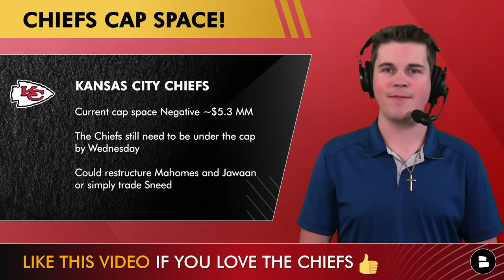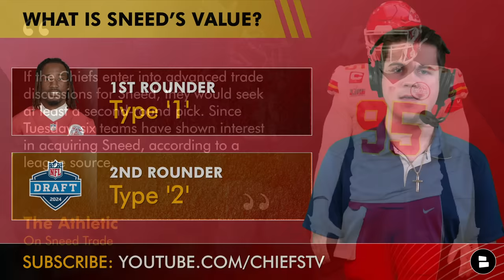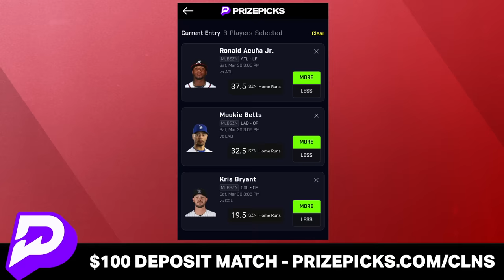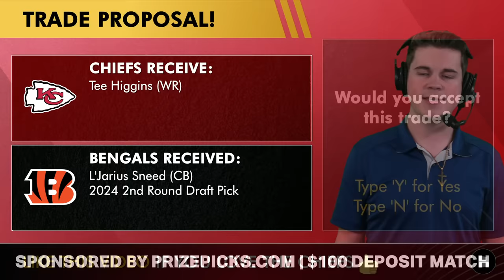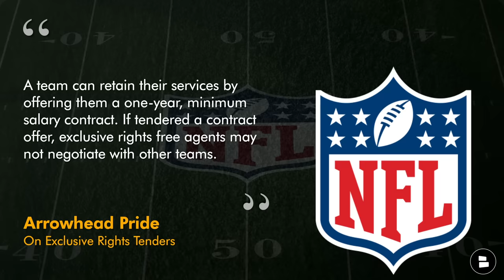Chiefs Rumors: SPLASH Move Coming For Kansas City After Chris Jones Deal? Chiefs SIGN 5 Players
Chiefs rumors on the day 2024 NFL Free Agency opens up do not involve any signings for Chiefs GM Brett Veach. With Chris Jones now re-signed to a team friendly deal and Brett Veach working around the NFL salary cap, could the Chiefs make a trade for Tee Higgins? L’Jarius Sneed trade rumors are still alive and well with 7 teams in the mix including the Minnesota Vikings. Plus Chiefs Report Host Jace Andrews tells you about the 5 players the Chiefs did sign today just not the way you think. Check out the Chiefs news right here on Chat Sports.

Chiefs re-sign candidates:
- Mecole Hardman, WR
- Mike Edwards, S
- Tershawn Wharton, DE
- Jerick McKinnon, RB
- Clyde Edwards-Helaire, RB

Chiefs Tee Higgins trade proposal:
- CHIEFS RECEIVE: TEE HIGGINS
- BENGALS RECEIVE: L’JARIUS SNEED & 2024 2nd Round draft pick

Enjoyed today's episode of the Chiefs Report? Click the share button and send today's show to a friend!

- Kansas City Chiefs PERFECT 2024 NFL Free Agency Plan After RE-SIGNING Chris Jones Ft. Darnell Mooney

Stay up-to-date on all the latest NFL rumors and NBA news by following Chat Sports across the web - get at us below:

Chiefs cap space update:
- Current cap space Negative ~$5.3 MM
- The Chiefs still need to be under the cap by Wednesday
- Could restructure Mahomes and Jawaan or simply trade Sneed

Chiefs Kingdom, assert your rule over the NFL by commenting on today's questions:
- WHAT IS SNEED’S VALUE? 1ST ROUNDER - Type 1 2ND ROUNDER - Type 2
- Would you accept this trade? Type ‘Y’ for Yes ‘N’ for No
- Who is your top re-sign candidate for the Chiefs?

Be an MVP by turning on your notifications!

Returning Chiefs starters on offense:
SS Justin Reid
DE Charles Omenihu
CB Trent McDuffie
DE George Karlaftis
DE Felix Anudike-Uzomah
LB Nick Bolton
FS Bryan Cook
CB Joshua Williams

Don't jinx it! Like the video to make sure the Chiefs offseason is successful!

Want an NFL YouTube channel with everything for the NFL Draft and free agency? Here ya go

Kansas City Chiefs rumors & news are covered on The Chiefs Report by @chatsports throughout the 2024 NFL Offseason.